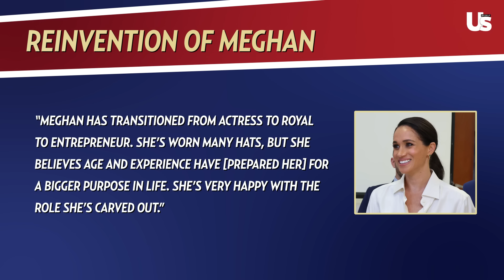Prince Harry & Meghan Markle Big Comeback & Prince William Scares Queen Camilla? | Royally Us